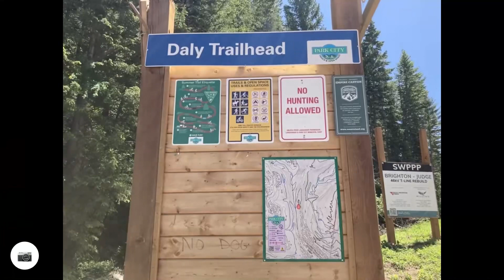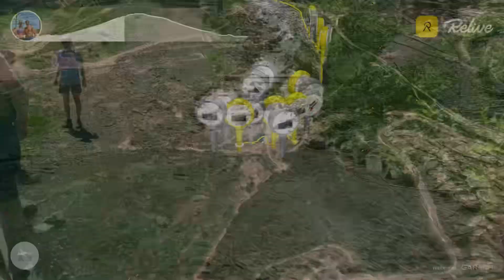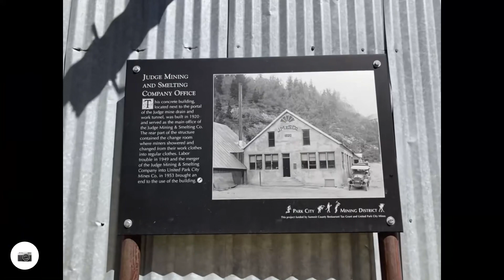Daly Grind Trail Park City Utah Family Hike